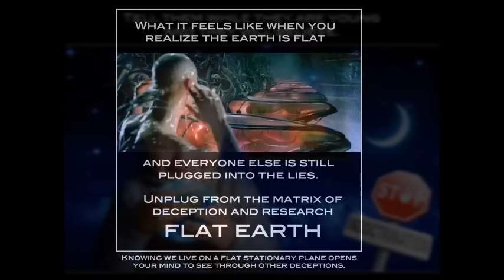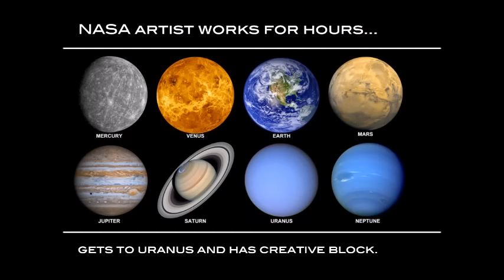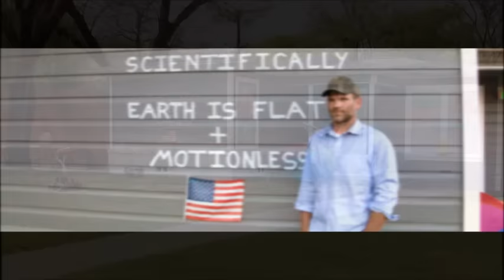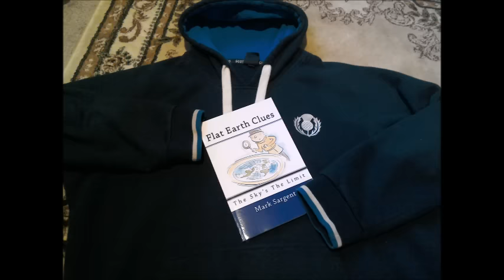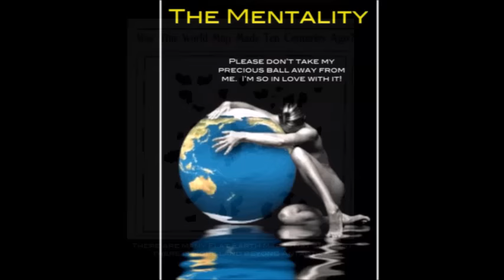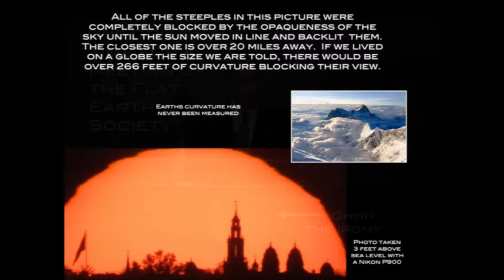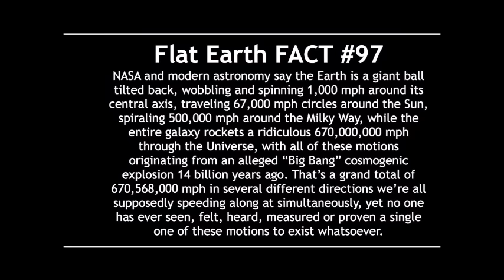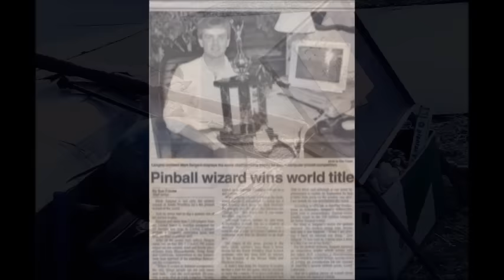Flat Earth Clues interview 411 Disorganized Productions Podcast ✅